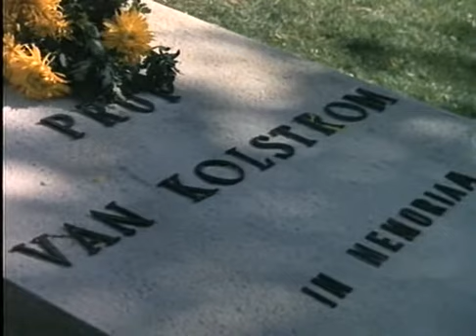Hell Commandos Fan madeTrailer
Spanish - Italian ww2 movie directed by Jose Luis Merino, starring Guy Madison.